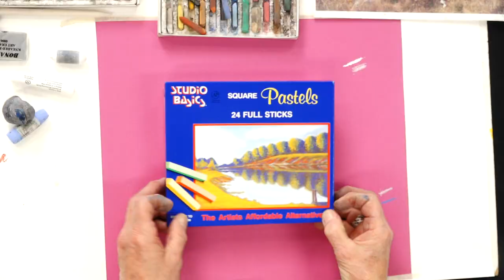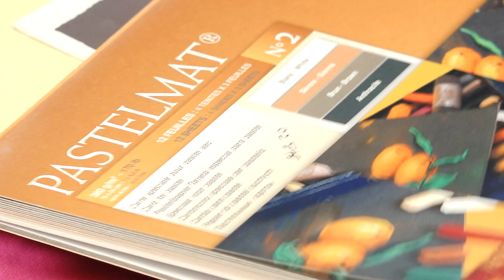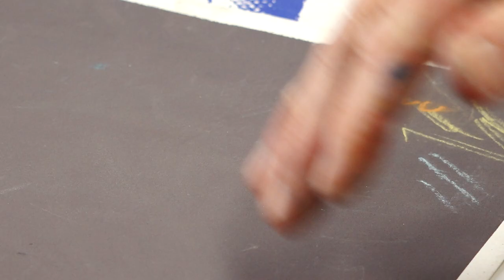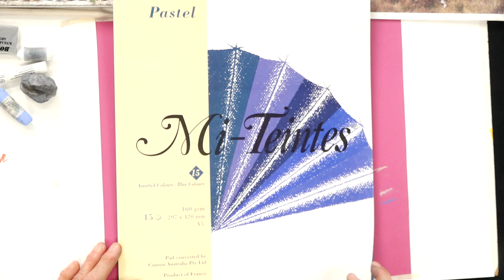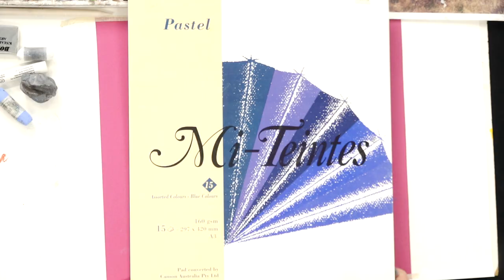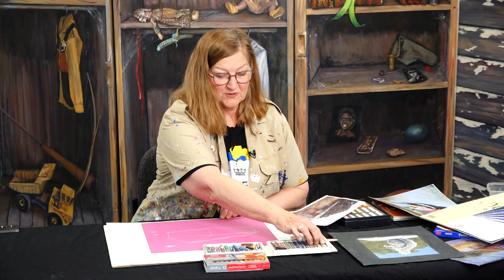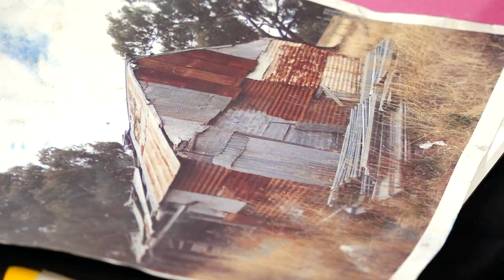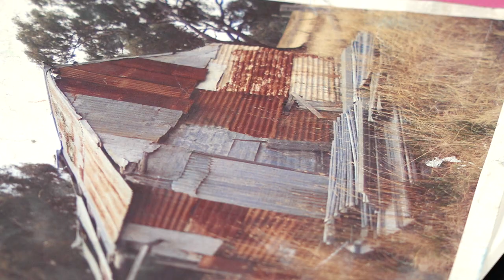Perspective and Pastels - Part 2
I am an Australian artist and I work with all mediums. I will be releasing a series of videos demonstrating techniques hopefully providing information and ideas that will help you improve your painting. Keep Calm and Paint!

Please support me so I can bring you more content